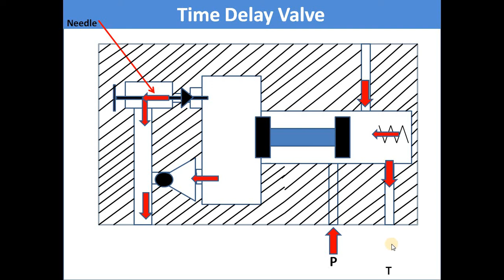Time Delay Valve with Animation. Time Delay Valve in Hydraulics & Pneumatics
Dear student time delay valve is basically consist of 3 main units. one fcv with check valve , reservoir and 3/2 dcv. Time delay valve is of two types one is on delay and off delay.
Time delay valve is a combination valve used to set the operation time as per the requirement. The time delay can be increased or decreased by adjusting the flow through the non-return flow control valve. The change invariably increases or decreases the time taken to fill and pilot actuates the direction control valve. Time delay valve is a combination of a pneumatically actuated 3/2 direction control valve, an air reservoir and a throttle relief valve. The time delay function is obtained by controlling the air flow rate to or from the reservoir by using the throttle valve. Adjustment of throttle valve permits fine control of time delay between minimum and maximum times. In pneumatic time delay valves, typical time delays in the range 5-30 seconds are possible.